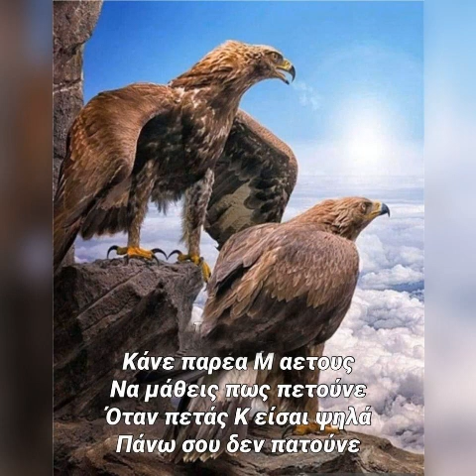Χαλικιοπουλος ΑΪΤΕ ΜΟΥ